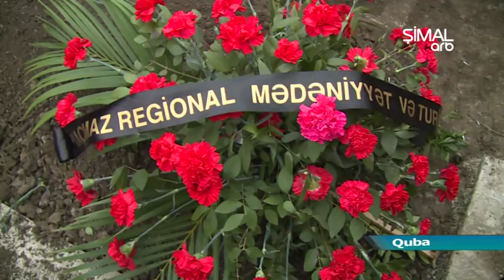Xalq artisti Zərnigar Ağakişiyeva Qubada dəfn edildi -ARB Şimal